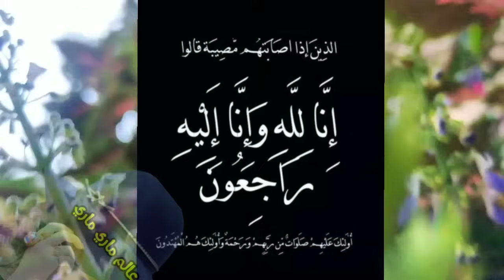فيديو جد مؤثر وفاة تيكتوكر مباشرة وهي فاتحة لايف😭كلشي تصدم وهما كيشوفو فيها🙄